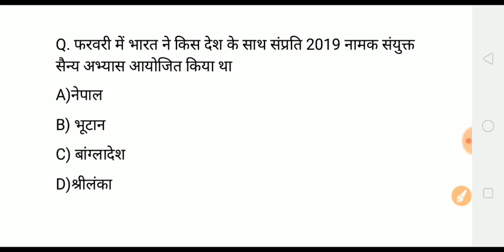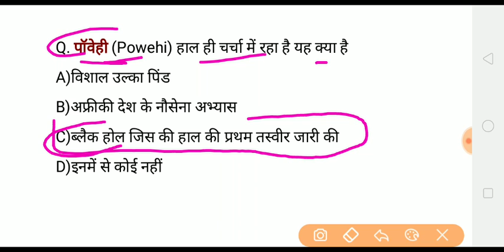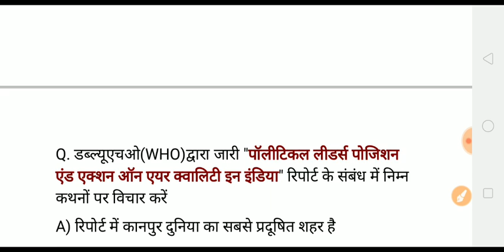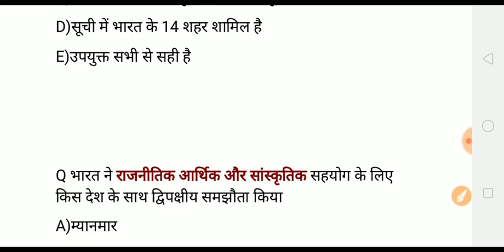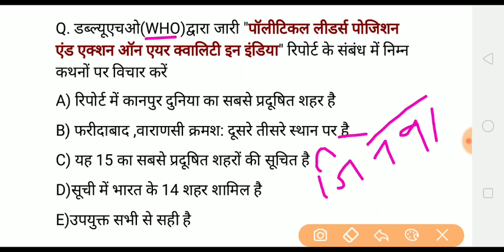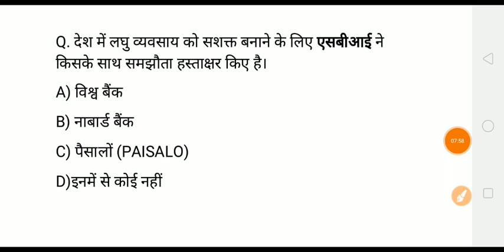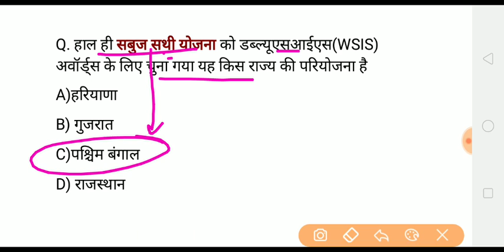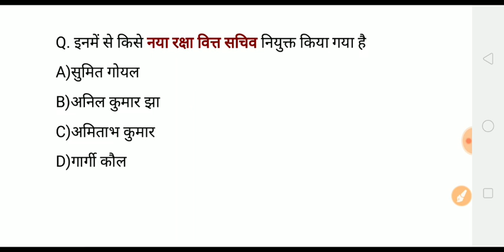#339 | 14 April 2019 Current Affairs | Daily समसामयिकी | Current Affairs In Hindi -INDIA GK रटल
1. फीफा वर्ल्ड कप 2018 से संबंधित प्रश्नोत्तरी 6

2. महीनों के टॉप 100 करंट अफेयर

3. बजट 2018 से संबंधित टॉप 35 प्रश्न

4. राष्ट्रमंडल खेल 2018 से संबंधित टॉप 40 प्रश्न

5. आवर्त सारणी से संबंधित 46 प्रश्न

6. टॉप 20 कंपनियों के CEO की ट्रिक

8.  2017 का टॉप 100 करंट अफेयर

11. विश्व बॉक्सिंग चैंपियनशिप 2018

नमस्कार दोस्तों आप देख रहे हैं गोल्डन एरा एजुकेशन YouTube चैनल आज के इस वीडियो में हम 13 अप्रैल 2019 से संबंधित बहुत ही महत्वपूर्ण करेंट अफेयर्स क्विज जानेंगे और ज्यादा जानकारी के लिए आप हमारी वेबसाइट पर भी विजिट कर सकते हैं जहां आपको हिंदी व अंग्रेजी में दोनों में करंट अफेयर्स पीडीएफ के साथ मिलती है